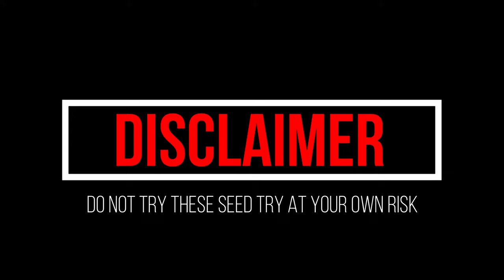Top 5 Hindi Cursed Seeds in Minecraft Pocket Edition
𝚃𝚑𝚒𝚜 𝙲𝚑𝚊𝚗𝚗𝚎𝚕 𝚒𝚜 𝙿𝚛𝚘𝚟𝚒𝚍𝚒𝚗𝚐 𝚈𝚘𝚞 𝚊 𝚄𝚗𝚒𝚚𝚞𝚎 𝙲𝚘𝚗𝚝𝚎𝚗𝚝 𝚘𝚏 𝙶𝚊𝚖𝚒𝚗𝚐 & 𝙴𝚗𝚝𝚎𝚛𝚝𝚊𝚒𝚗 𝚈𝚘𝚞 𝚂𝚘, 𝙸𝚏 𝚢𝚘𝚞 𝚊𝚛𝚎 𝙸𝚗𝚝𝚎𝚛𝚎𝚜𝚝𝚎𝚍.

Minecraft Creepy, Minecraft Horror, Seed, Cursed, Scary, Cruse, creepypasta, haunted, herobrine, scariest, horror legend

𝐇𝐞𝐲 𝐄𝐯𝐞𝐫𝐲𝐨𝐧𝐞 𝐦𝐲 𝐬𝐞𝐥𝐟 𝐀𝐝𝐢𝐭𝐲𝐚 𝐅𝐫𝐨𝐦 𝐔𝐤
𝐔𝐤 = (𝐔𝐭𝐭𝐫𝐚𝐤𝐡𝐚𝐧𝐝) 𝐍𝐨𝐭 𝐔𝐧𝐢𝐭𝐞𝐝 𝐊𝐢𝐧𝐠𝐝𝐨𝐦
𝐈 𝐀𝐥𝐰𝐚𝐲𝐬 𝐭𝐫𝐲 𝐭𝐨 𝐓𝐞𝐚𝐜𝐡 𝐲𝐨𝐮 𝐒𝐨𝐦𝐞𝐭𝐡𝐢𝐧𝐠 𝐍𝐞𝐰
𝐈𝐧𝐭𝐫𝐞𝐬𝐭 𝐢𝐧 : 𝐆𝐚𝐦𝐢𝐧𝐠, 𝐄𝐝𝐢𝐭𝐢𝐧𝐠, 𝐌𝐞𝐦𝐞𝐬, 𝐇𝐚𝐜𝐤𝐢𝐧𝐠

𝟏 𝐋𝐢𝐤𝐞 𝐌𝐚𝐤𝐞 𝐌𝐞 𝐇𝐚𝐩𝐩𝐲,🔥

𝐓𝐚𝐠𝐬 & 𝐇𝐚𝐬𝐡𝐭𝐚𝐠𝐬 (𝐈𝐆𝐍𝐎𝐑𝐄)

5 cursed minecraft seeds
minecraft creepypasta
cursed minecraft seeds
minecraft creepypasta in hindi
minecraft cursed seeds 1.19
scary minecraft seeds
ghepomc
ghepo mc
minecraft scary seeds
cursed minecraft seeds
scary seeds minecraft
scariest seeds minecraft
scary minecraft seeds pe
minecraft xbox one seeds
scary minecraft seed
minecraft scary seeds herobrine
cursed seeds in minecraft pe
horror seeds in minecraft
horror seeds for minecraft pe
horror seeds in minecraft in hindi
horror seeds in minecraft story
horror seeds for minecraft java edition
horror seeds for craftsman
best horror seeds in minecraft
horror seeds for minecraft
horror seeds for minecraft pocket edition
horror seeds for mcpe
horror seeds in minecraft pe
horror seeds in minecraft shorts
horror seeds in craftsman
horror seeds minecraft
top 10 horror seeds in minecraft
horror seeds of minecraft
cursed seed for Minecraft
Herobrine seed
Minecraft horror seeds
minecraft herobrine
minecraft animation
The story of minecraft
Minecraft horror movie
minecraft creepypasta